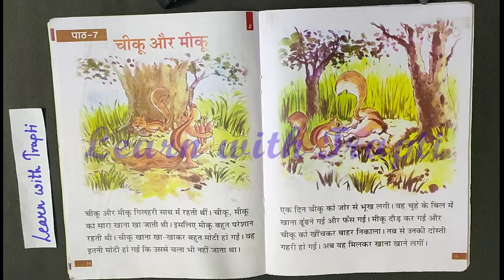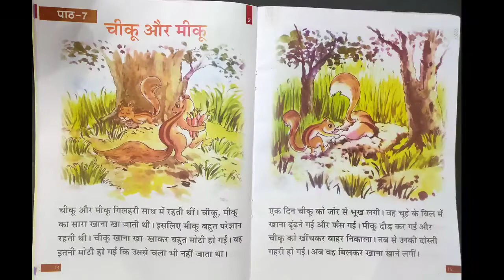🐿️चीकू और मीकू 🐿️ @LearnwithTrapti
इस वीडियो के माध्यम से बच्चे सहज 2 में दिए गए पाठ चीकू और मीकू को पढ़ेंगे।